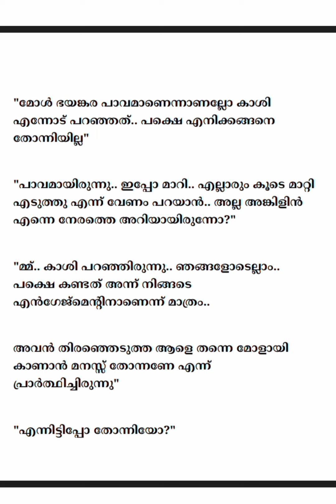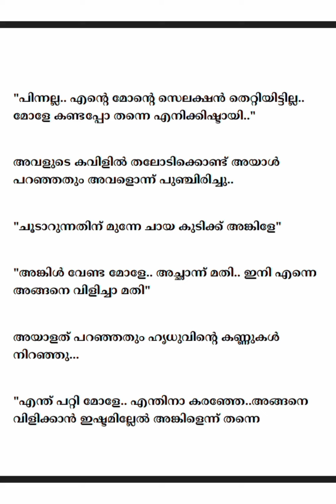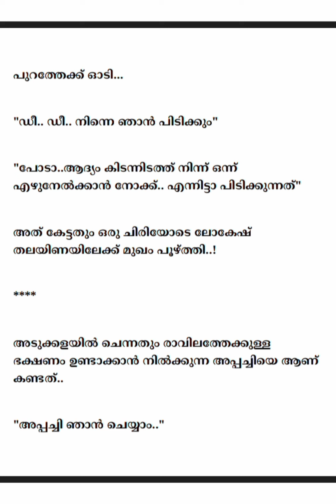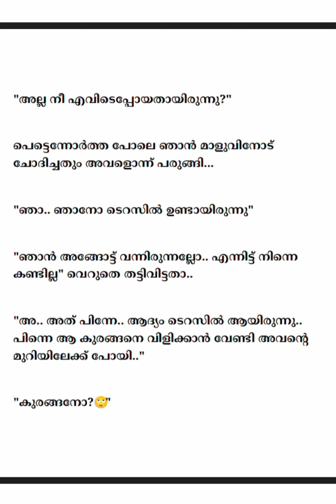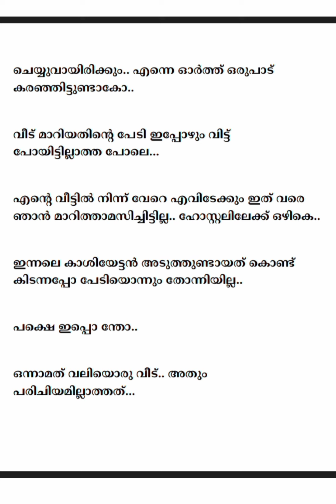ഹൃധിക്കാശി 36 | മാളുവിനും ലോകേഷിനും ഇഷ്ടം ഉണ്ടോ ആവോ 😌..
Malayalam novel
Malayalam love story.
Malayalam stories for adults
Love story
Malayalam love shortfilm
Story telling
Family love story
Vocals
Voice over,  own voice

ShortsForYou:e.